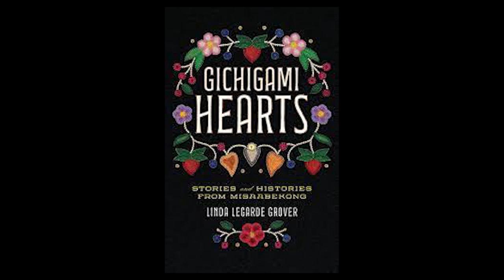Linda LeGarde Grover | TCBF Minnesota Author Mashup 2021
Nearly fifty Minnesota authors celebrating books published since the 2020 Twin Cities Book Festival joined Rain Taxi at the Minnesota State Fairgrounds on October 16, 2021, for a special event: Speaking from our official TCBF soapbox, each with just three minutes to present their new release. Is brevity the soul of wit? You decide!

In this video: Linda LeGarde Grover, author of Gichigami Hearts: Stories And Histories From Misaabekong (University of Minnesota Press)

Find out more about Rain Taxi, the organization that puts on the TCBF every year

Please consider donating to Rain Taxi or becoming a member to support programming like this